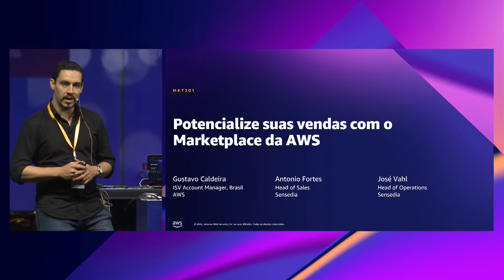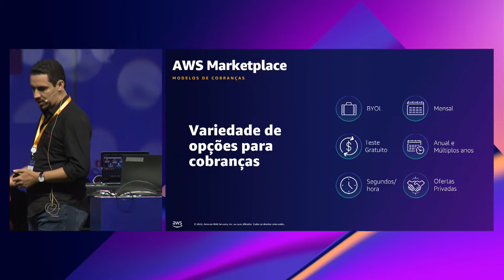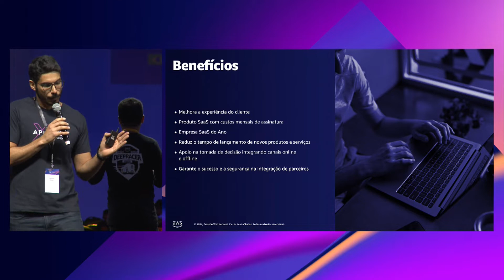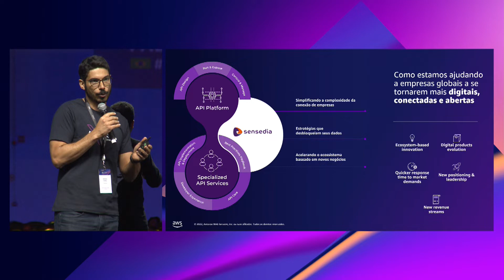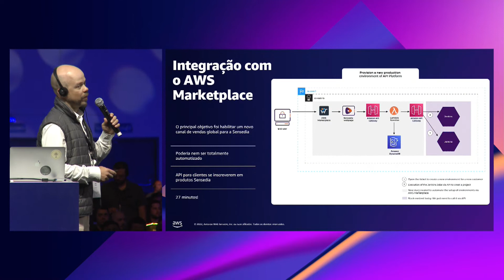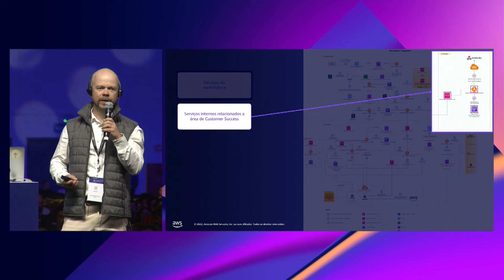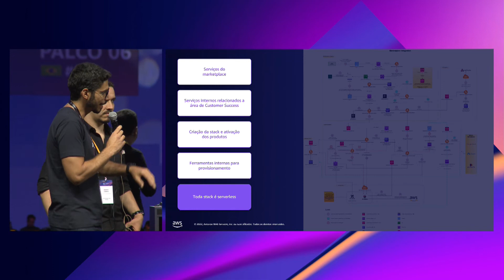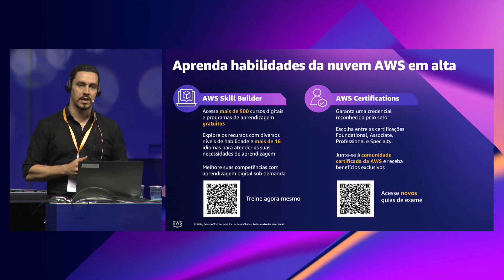AWS Summit SP 2022 - Potencialize suas vendas com o Marketplace da AWS (MKT201)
O AWS Marketplace possibilita que nossos parceiros vendam seu software para clientes da AWS. É uma loja de software on-line que ajuda os clientes a localizarem, comprarem e começarem imediatamente a usar o software e serviços que são executados na AWS. Foi desenvolvido para fornecedores independentes de software (ISVs), revendedores de valor agregado (VARs) e integradores de sistemas (SIs). Teremos a participação do nosso cliente e parceiro Sensedia que será representado pelos José Vahl (Head de Operações) e Antônio Forte (Head de Vendas), compartilhando como foi sua jornada desde a preparação até estar presente no AWS Marketplace.